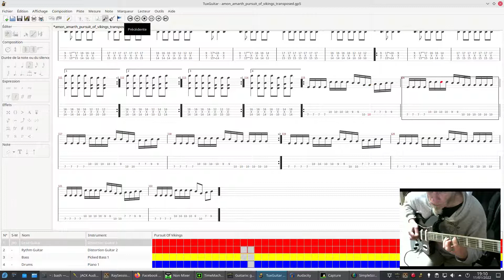Amon Amarth / Pursuit of Vikings - Played on TuxGuitar + Guitarix on Fedora 34 with a Fender Bass VI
The guitar is processed using Guitarix.

The tablature has been transposed to the standard guitar tuning.

The last RT kernel is used:  5.15.13-rt26 on Fedora 34